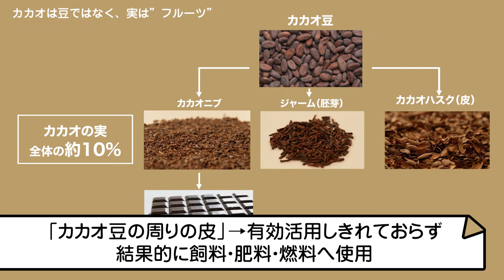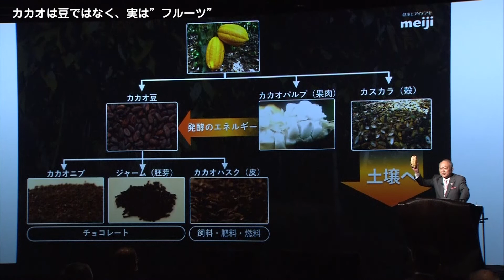カカオは豆でなく、実はフルーツ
明治は、「サステナブルカカオ」の未来を切り拓く、新しいアクションに挑戦します。

これらの取り組みは、社会と地球の健康を実現するために、“ 新しい明治 ” が打ち出していくアクションの１つです。